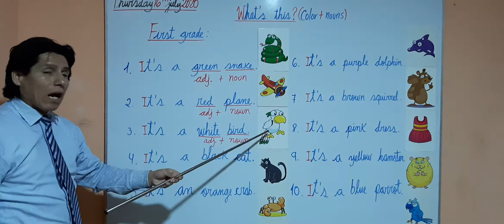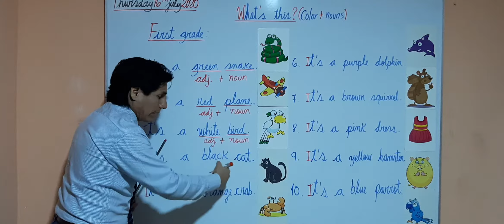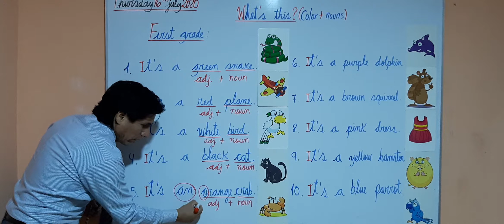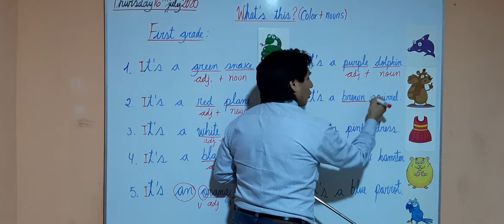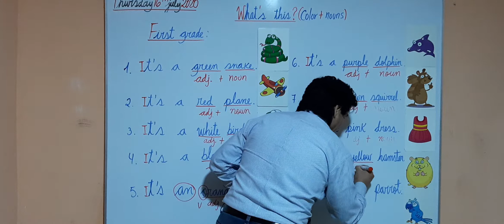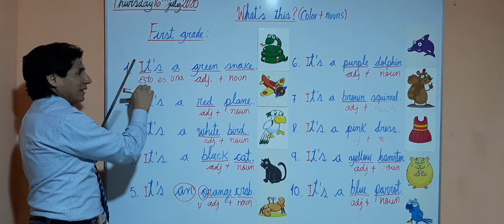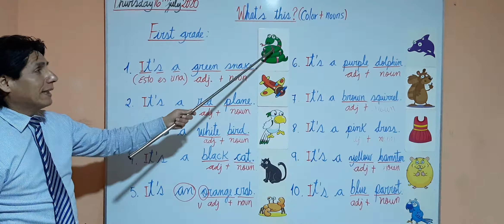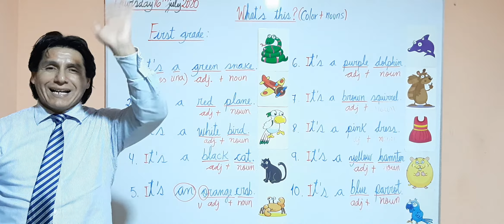What's this? Adjectives and nouns.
Reconocemos el orden y la posicion de los adjetivos y sustantivos en una oración.